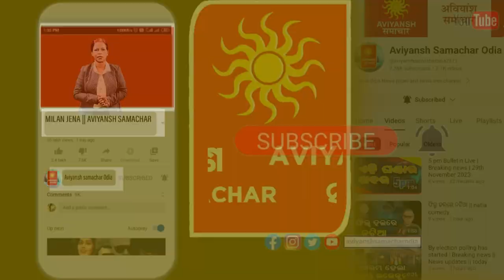Commissionerate Police is very much ahead in the service of The people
📺AVIYANSH SAMACHAR 📺: -